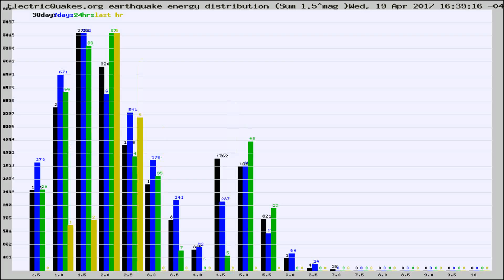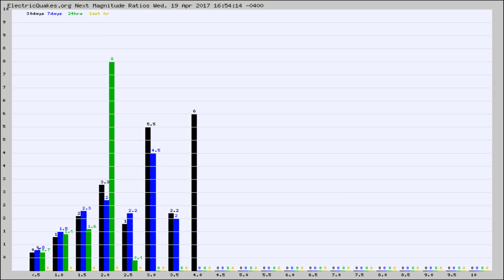Todays_Hourly_World_Earthquake_Statistics_from_ElectricQuakes.org_04-19-17+17:02:01